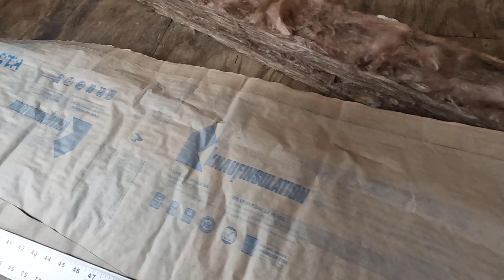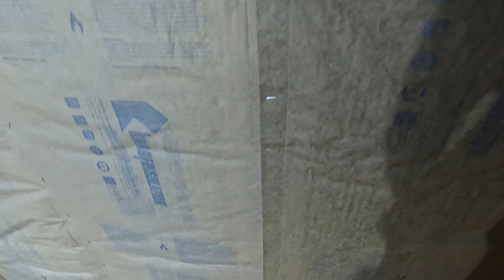How-to Insulate a Tiny House ― Cutting Tight Fitting Batts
In this video, I show how-to insulate a tiny house with fiberglass batts. Fiberglass is pretty fussy about how it’s installed, and you will see a lot of videos where people will do a horrible job of it. First thing is, you cannot just push the batts into the opening right over wires, boxes, etc. It should not be compressed wherever possible! If there is a tight space, use spray foam to fill that, then fiberglass around that. If done properly, there should be no voids in the cavity. There are a few tips and techniques in this video to help you do that on your project.

Here are some of the tools I use here on Planet Mojo:

DeWALT FlexVolt 15" String Trimmer (Tool Only)
DEWALT 20V MAX 14" String Trimmer
DeWALT 20V MAX XR Oscillating Tool Kit, 3-Speed
DEWALT 20V MAX Impact Driver
DEWALT 20V MAX Cordless Drill
DEWALT ATOMIC 20V MAX Cordless Drill, 1/2-Inch, Tool Only
DEWALT 20V MAX Circular Saw
DEWALT Rotary Hammer Drill with Shocks, D-Handle
DEWALT 20V MAX XR Jig Saw, Tool Only
DEWALT 20V MAX XR Reciprocating Saw, Compact --
DEWALT 20V MAX XR Compact Reciprocating Saw
DEWALT 20V MAX Cordless Drill / Driver Kit, Compact, 1/2-Inch
DEWALT 20V MAX XR Oscillating Multi-Tool, Variable Speed
DEWALT DCG413B 20V MAX Brushless Cut Off Tool/Grinder
DEWALT ATOMIC 20V MAX Circular Saw, 4-1/2-Inch, Tool Only ―
DEWALT ATOMIC 20V MAX Reciprocating Saw, One-Handed, Cordless, Tool Only ―
DEWALT 20V MAX XR Impact Driver, Brushless, 3-Speed, 1/4-Inch, Tool Only ―
DEWALT Cordless Impact Wrench

12" DeWalt Chainsaw
16" DeWalt Chainsaw
12 Ah Battery
9 Ah Battery
6 Ah Battery
6 Ah FlexVolt Battery
9 Ah FlexVolt Battery
12 Ah FlexVolt Battery
15 Ah FlexVolt Battery